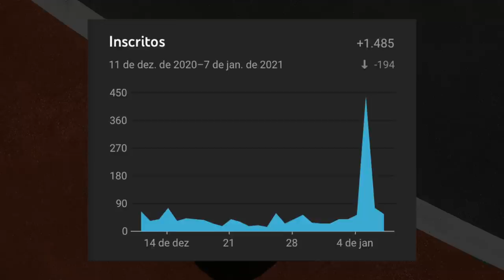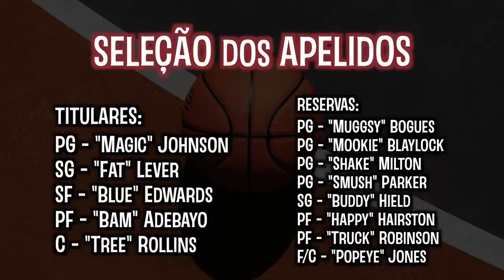A seleção dos jogadores com APELIDO no nome!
Essa é uma seleção apenas com jogadores da NBA que incorporaram o seu apelido ao nome oficial.